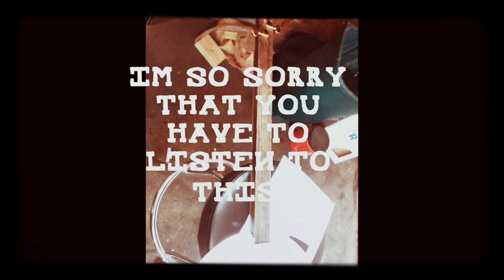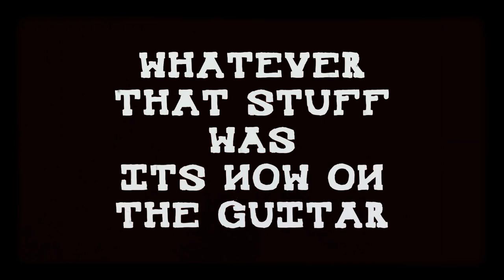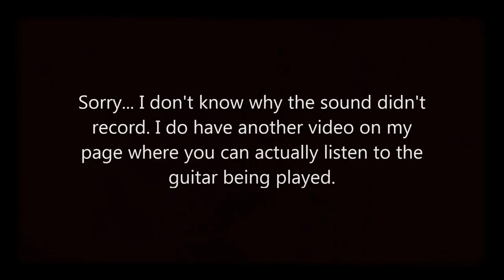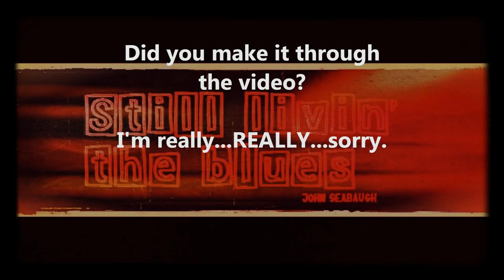Pictures Of My First Toilet Seat Guitar Build (Abusive Ear Version)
Here are some pictures from my first Toilet Seat Guitar build. I have no idea why the sound did not work in the videos at the end...but I do have one on my page where you can actually see/hear me play the guitar.

WARNING: Listening to this is considering abusive towards your ears. You may want to turn the volume completely down while watching this video.